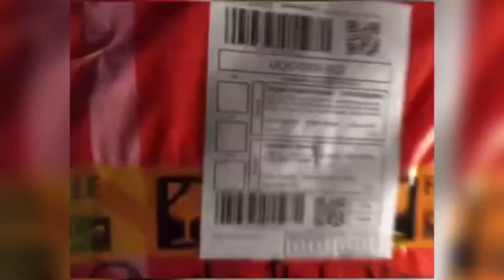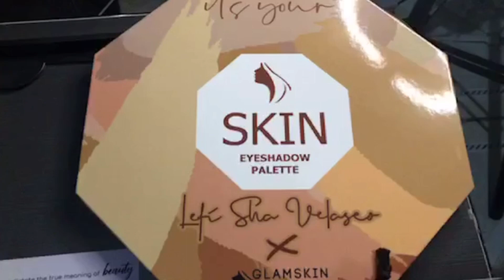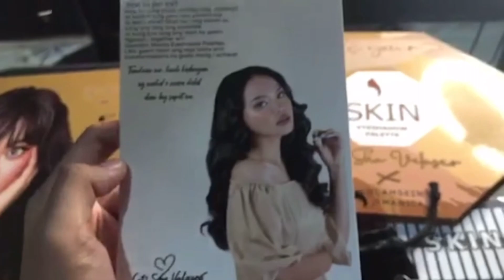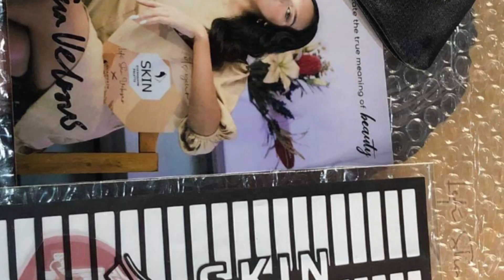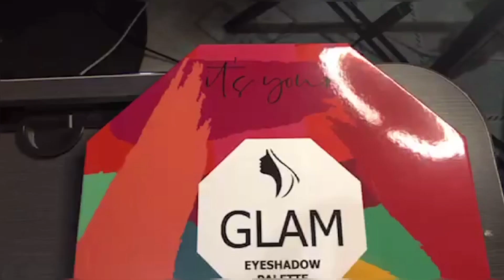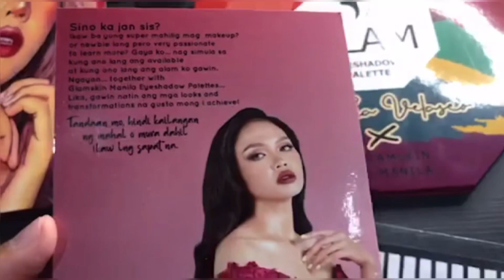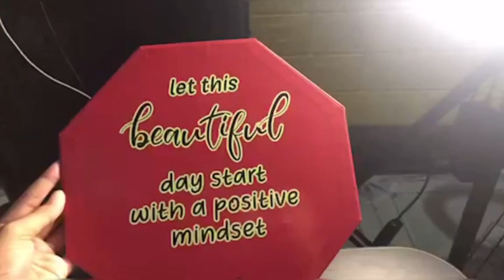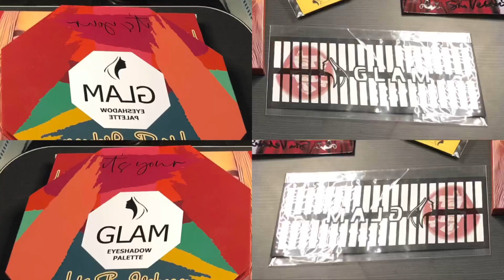vLogmas: LETISHA VELASCO X GLAMSKIN MANILA // UNBOXING OF 2 SET OF BUY 1 TAKE 1 Salamat SHOPEE 😬🤭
Attention: This is IG and Fb post 📢📢📢

Leti Sha Velasco  x  Glamskin Manila

Are you Team Glam or Team Skin? Get a chance to win one of these EyaShadow Palette 😍

Mechanics:

1.) Share this post to your IG account and FB timeline publicly and mention 3 friends.

Note: This ALPHASAWAY are important to determine the winner via comment picker in youtube.

4.) Screen Shot mechanics 1-3 and comment to this post with Done to have entry! I will check if the winner followed mechanics strictly 😉

Winner will be announce in my youtube live and post it in my social account. You have 48hrs to message me, if failed to do so i will pick another winner. Thank You